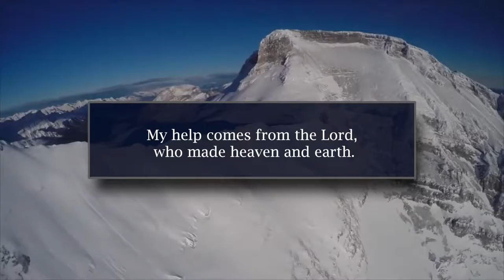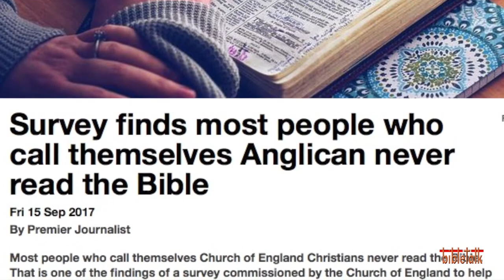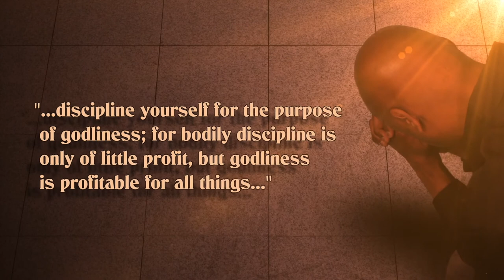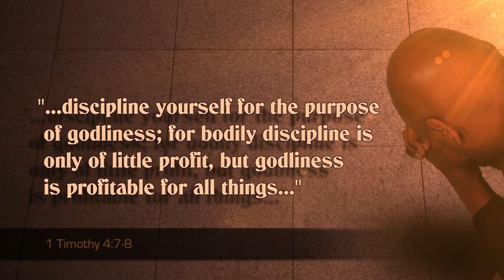Live Long and Prosper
The true key to long life is not about vitamins and exercise, but it is of course about eating right. O taste and see that the Lord is good. But all too many people perish because they don't know that simple truth. I wonder if Mr. Spock knew that?